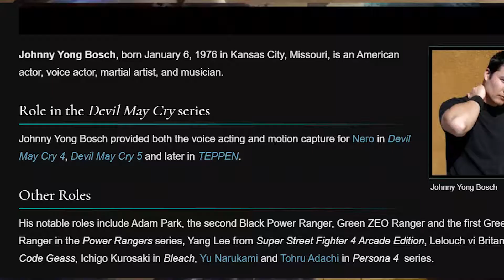Grumpy Makes A Reaction to: Battle For The Grid Season 4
I haven't did this in years but hell I like MMPR and the Ninja parts as well